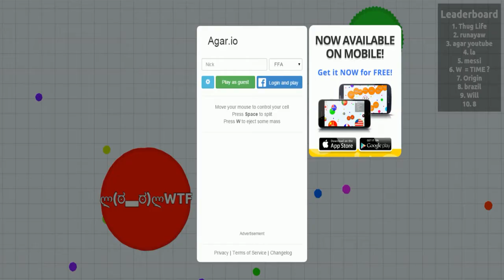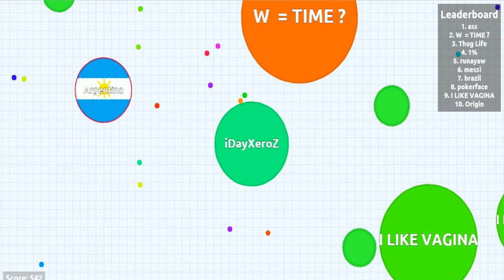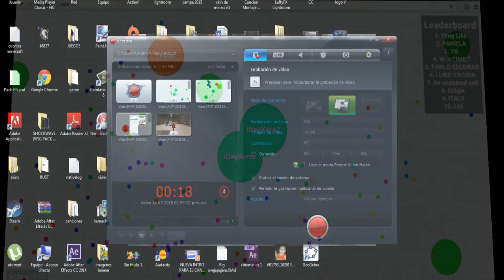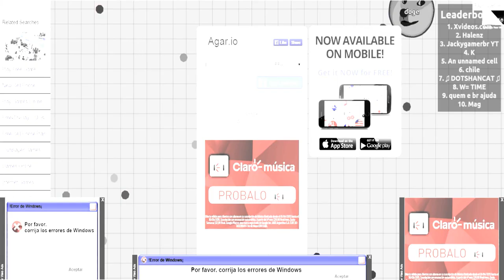AGAR.IO | QUE JUGADA! | NI EL VIRUS ME DETIENE | IDAYXEROZ